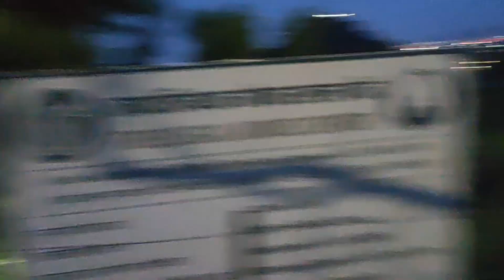sara family sath ma kaha aa ghaye